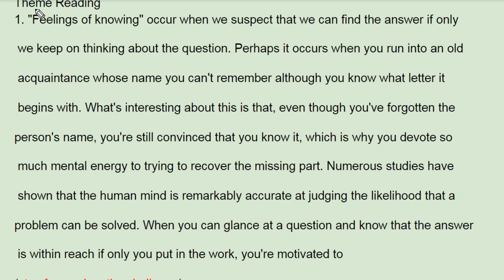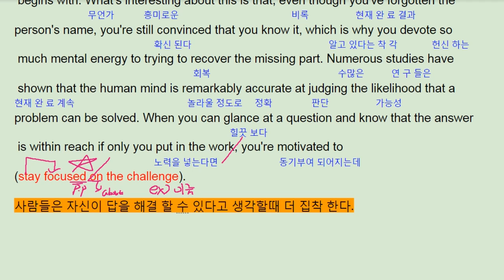EBS 올림포스 영어1 13강 3번 영어독해의기본1 - 번개콩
반갑습니다.

채널입니다.